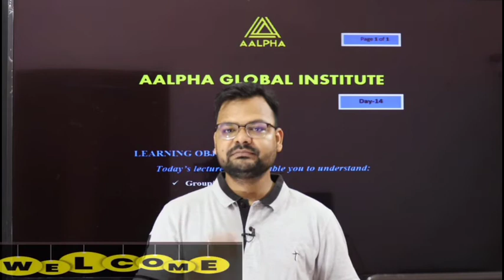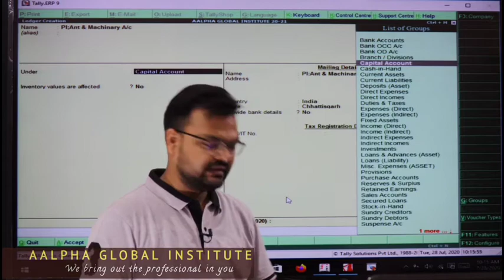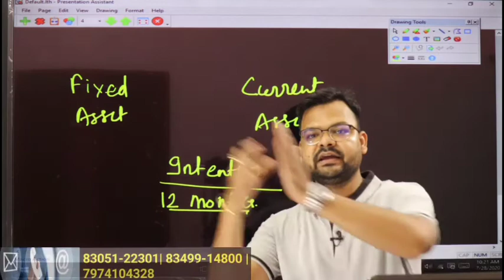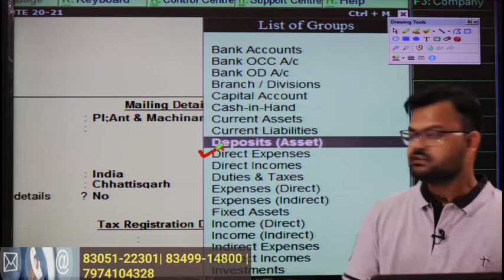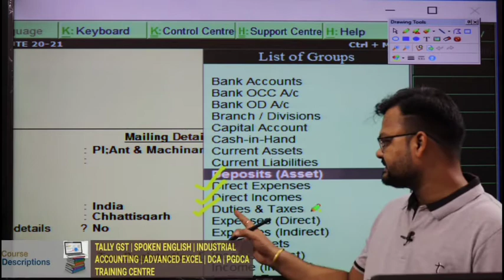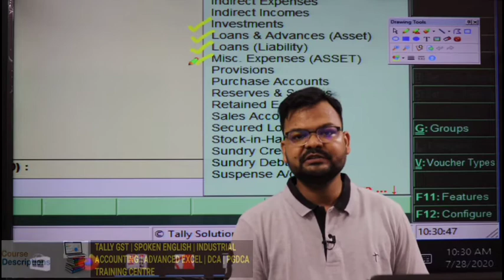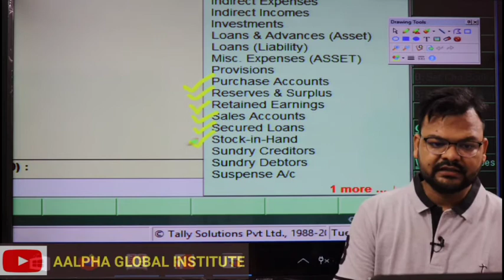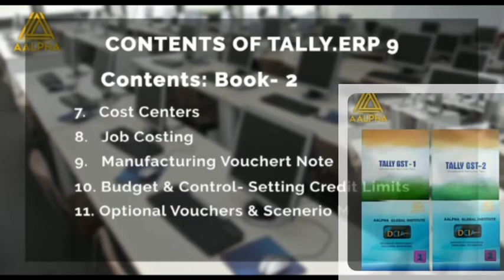LEDGERS GROUPING IN TALLY.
Hi there to all the seekers of unmatched wisdom through this platform. Myself is Rohit Keshri, Founder of AALPHA GLOBAL INSTITUTE. As you are aware that AALPHA GLOBAL INSTITUTE is your go to institute when it comes to world class specialised education in the field of TALLY GST & SPOKEN ENGLISH. However, the present times have indeed become very stressful but having said that, we have devised a new way to making sure that the flow of impeccable knowledge and worthy information does not stop. Marching ahead, we have started our Online classes through our Mobile Application where it is our endeavor to provide you the same classroom like experience but at the comfort of your home.

In this video it has been explained that how to create the ledger, how to alter the leger, and how to delete the ledger.

Charges : Rs 999/- Only.
(More than 65 Lectures + e- pdf more than 1000 pages.)

Join Now -